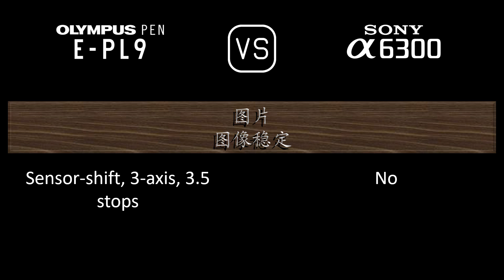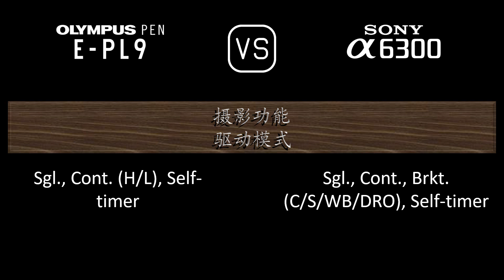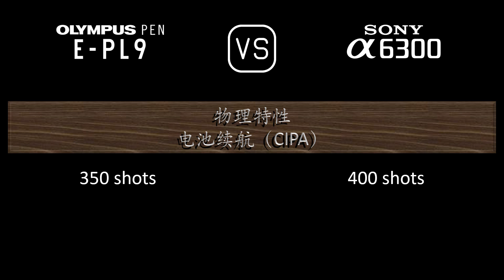Olympus PEN E-PL9 与 Sony A6300 的规格比较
本视频是 Olympus PEN E-PL9 与 Sony A6300 的功能概述和规格比较 (comparison of specifications)，希望对您有所启发。感谢您的支持。

00:24 推出
00:32 机身
00:41 传感器
01:05 图片
01:21 光学与对焦
01:50 屏幕
02:10 取景器
02:26 摄影功能
03:27 录像功能
03:43 贮存
03:47 连接性
04:16 物理特性
04:36 杂项